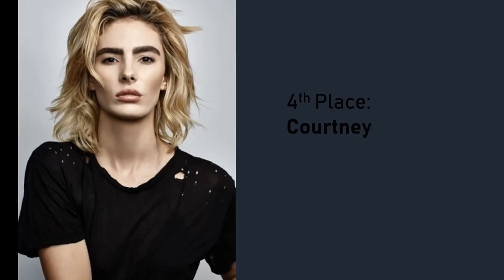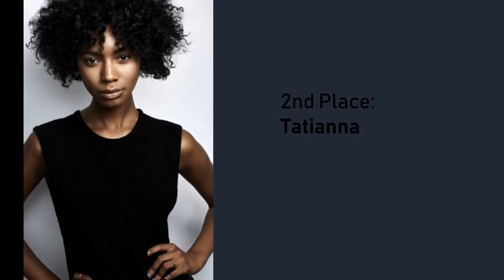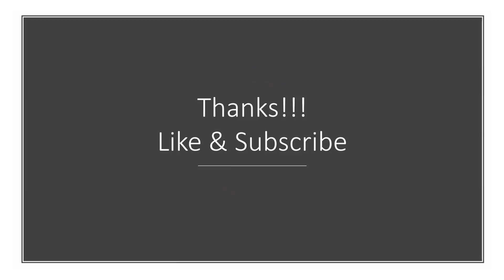ANTM S23 Top 14 Contestants Post Show Careers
America's Next Top Model Season 23, a glimpse into the top 14 models careers after being on ANTM. Congrats to these beautiful, strong women that competed for the title.

Promo images belong to the ANTM franchise